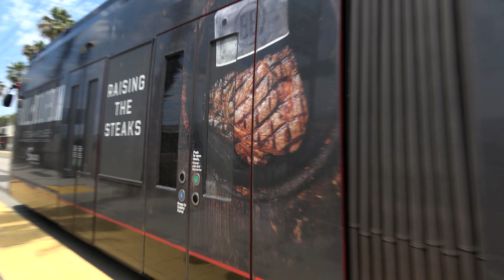San Diego Light Rail at Middletown | MTS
San Diego Light Rail Trains at Middletown. Enjoy!

Equipment:
Camera: Sony AX-43
Camera: GoPro Hero 9 Black
Camera: iPhone 12 Pro Max
Mic: Rode Videomic Pro+
Tripod: Manfrotto 502 + Coman DF06